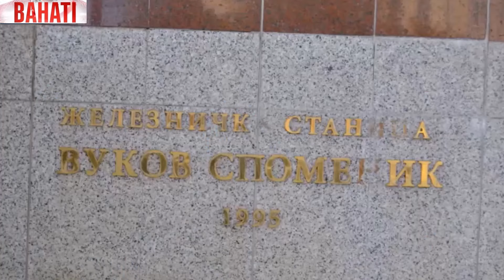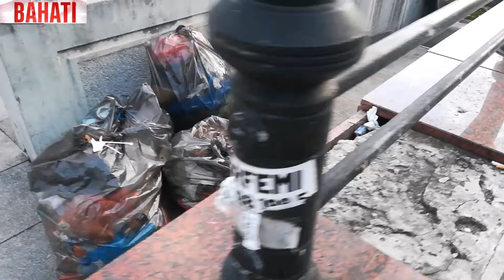I oni će da izgrade metro, pogledajte železničku stanicu Vukov spomenik, part 2!